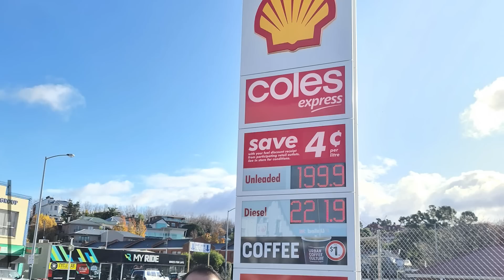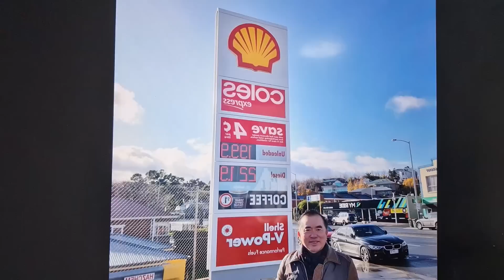เมืองไทย รัฐบาลยังช่วยอุ้มหมอวรงค์ เยือนออสเตรเลีย ถ่ายรูปคู่ ป้ายปั้ม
เมืองไทย
รัฐบาลยังช่วยอุ้ม

หมอวรงค์ เยือนออสเตรเลีย
ถ่ายรูปคู่ ป้ายปั้ม